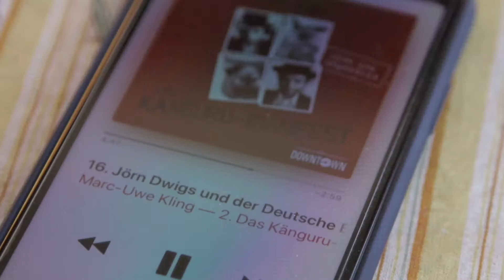Day III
South of France.

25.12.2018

Equipment:
Canon M5
24 - 105 mm 1:4 L
70 - 200 mm 1:2,8 L II